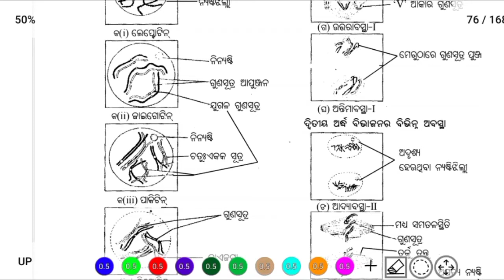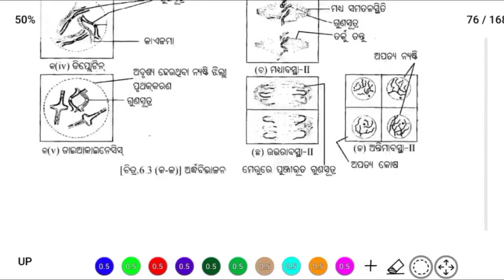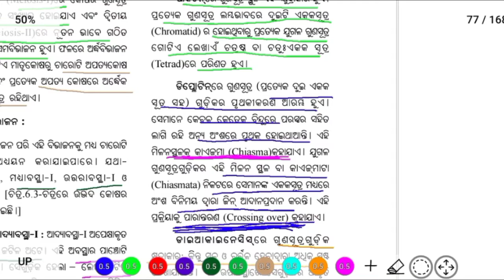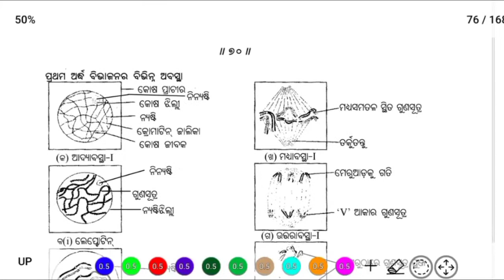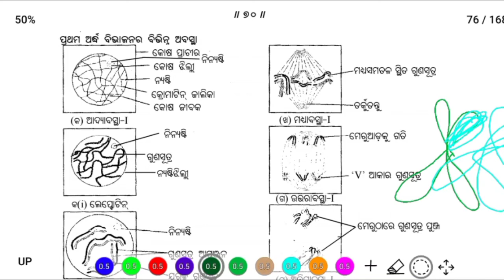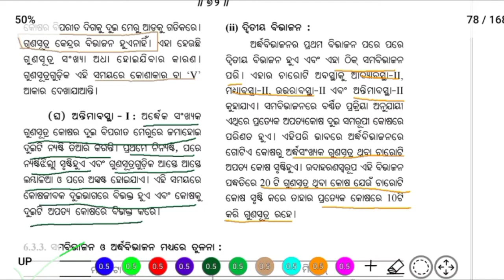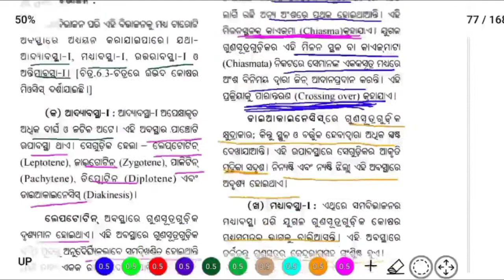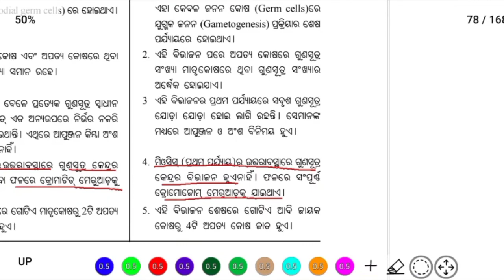10th Class | Reproduction| Janana | Life Science Chapter 6 Odia Medium | Part-2